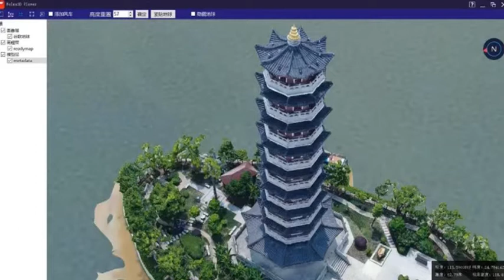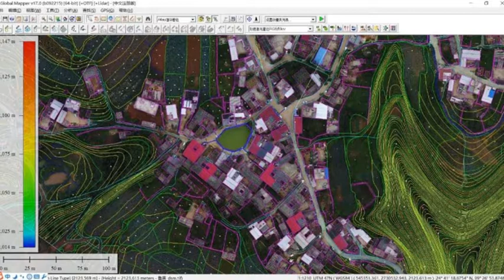Feima D1000 Aerial survey case demonstration